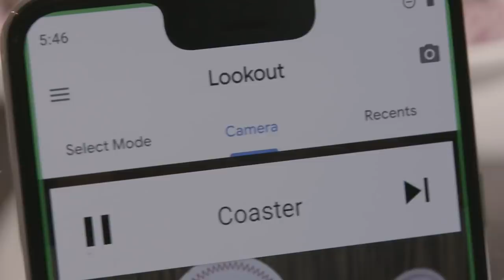Lookout: An assistive app for users with vision impairments, now available on more devices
Available in the US on the Google Play Store. Lookout helps people with vision impairments complete everyday routines by detecting objects, people, products, text, and more - now available on flagship Samsung, LG, and Google Pixel devices.